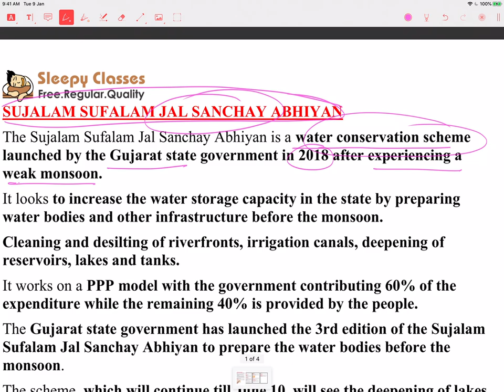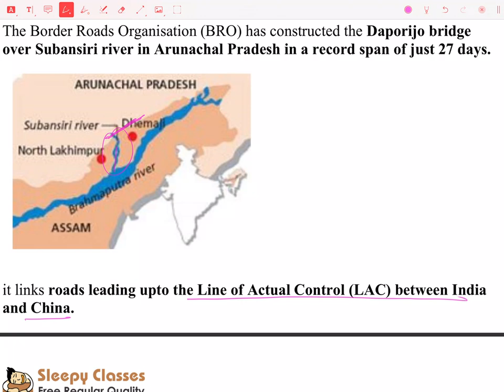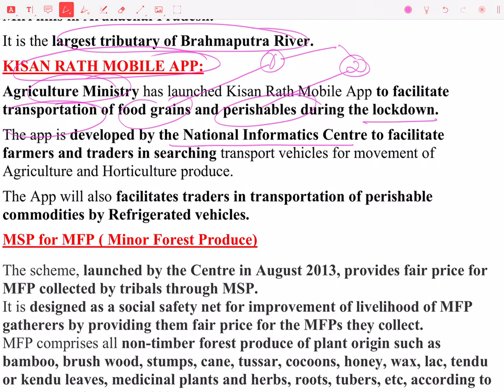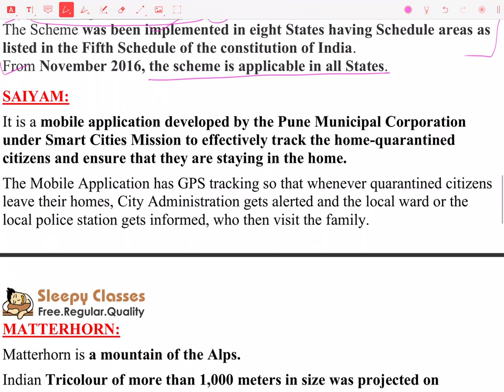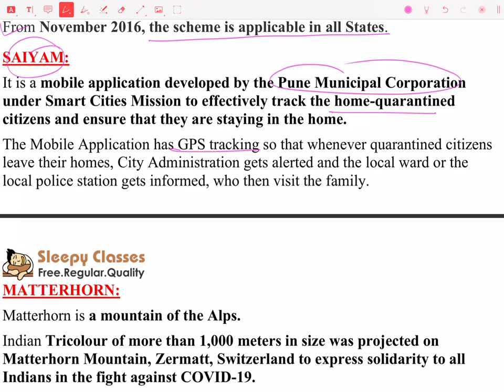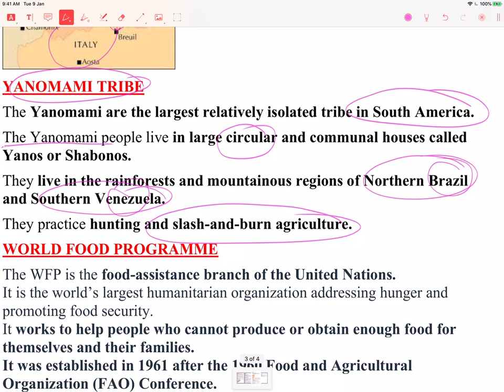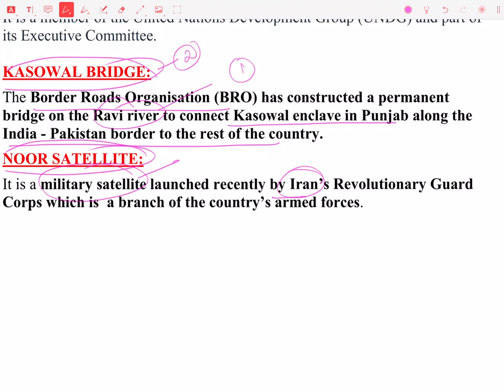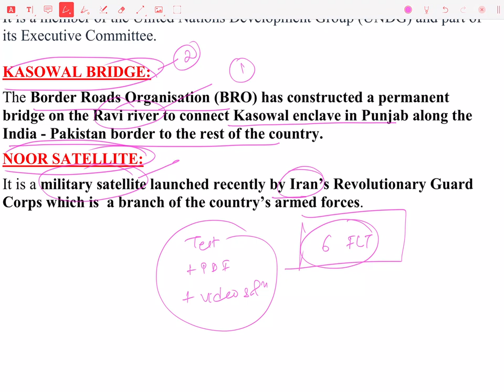Geo Weekly Current Affairs for UPSC Prelims 2020